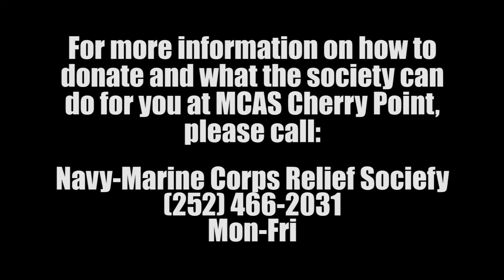Navy-Marine Corps Relief Society needs your help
Credit: Cpl. Jason Jimenez | Date Taken: 03/21/2017
Barb Sheffer, the Navy-Marine Corps Relief Society’s director of volunteer support, highlights the mission of the society and its impact on the Marines and Sailors at Marine Corps Air Station Cherry Point, N.C., Mar. 21, 2017. The society provides, in partnership with the Navy and the Marine Corps, financial, educational, and other need based assistance to active-duty and retired Marines and Sailors, their eligible family members, and survivors. Jason Jimenez/ Released)